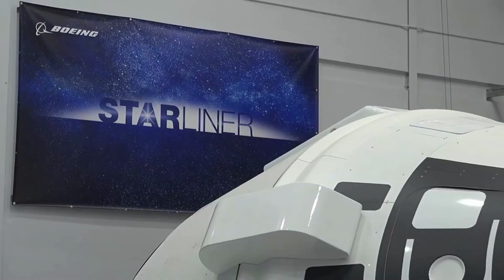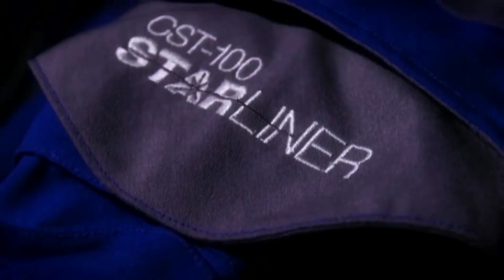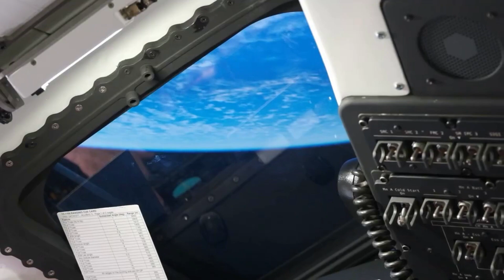Boeing’s Starliner Spacecraft Prepares For Its First Crewed Mission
For around a decade, both NASA and Boeing have been performing different tests on the Starliner Spacecraft. After NASA selected the Boeing Starliner, along with SpaceX’s Crew Dragon, for the Commercial Crew Program, the first crewed test flight test was initially planned to occur in 2017. However, various delays and setbacks pushed this maiden crewed flight test back.

Now in early 2023, Boeing’s Starliner is set to launch its first crew in just over a month this April. The mission will use the same Starliner as the one used for the first Orbital Test Flight and will carry a crew of 2. The launch will happen on ULA’s Atlas V rocket and is intended to dock with the ISS for a short period of time and return to Earth for a mission duration of only 7 days.

Right now, final preparations are being made for both the spacecraft and the crew. While Starliner has had somewhat of a rough history in orbital test flights, both NASA and Boeing are confident enough to test the system with humans. Here I will go more in-depth into the recent mission progress, the two crew members, what to expect in the coming weeks, and more.

Chapters:
0:00 - Intro
0:54 - Fixing OFT-2 Problems
3:20 - Mission Updates